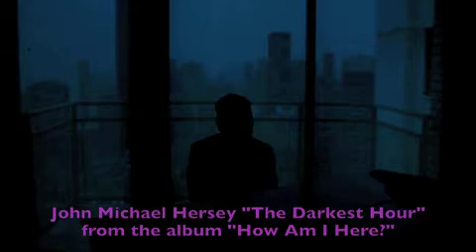John Michael Hersey - The Darkest Hour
"The Darkest Hour" is from the album "How Am I Here?" by John Michael Hersey.

The personnel on this recording are:  John Michael Hersey on vocals and guitar, Bob DesJardins on bass, Jim Wacker on keyboards, and John DiGiulio on drums and percussion. The album was produced by John Michael Hersey and Rich Gaglia.

The photos for this slideshow were taken by Ettore Toppi.